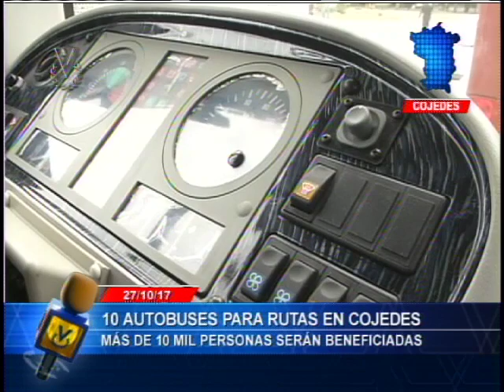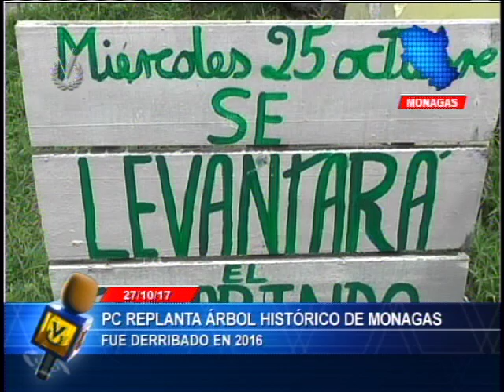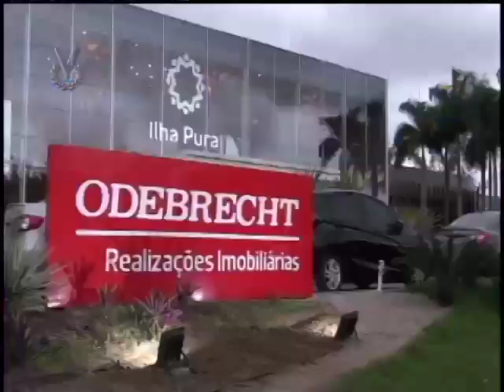Emisión Matutina // 27 de Octubre de 2017